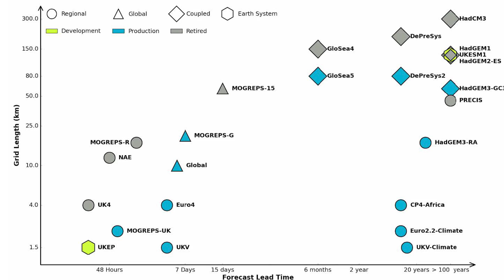The Maths Behind Climate Change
Climate change is important, controversial, and the subject of huge debate. Much of our understanding of the future climate comes from the use of complex climate models based on mathematical and physical ideas.

In this talk, Professor Budd will describe how these models work and the assumptions that go into them. He will discuss how reliable our predictions of climate change are, and show how mathematicians can give us insights into both past and future.

An excerpt taken from a lecture by Chris Budd OBE called 'The Mathematics of Climate Change'